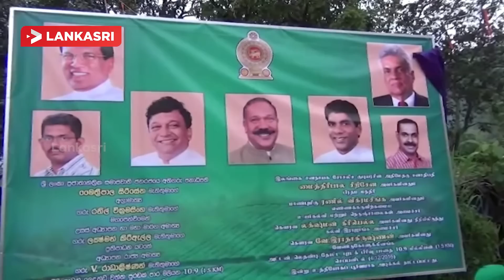Hatton program to rehabilitate the road